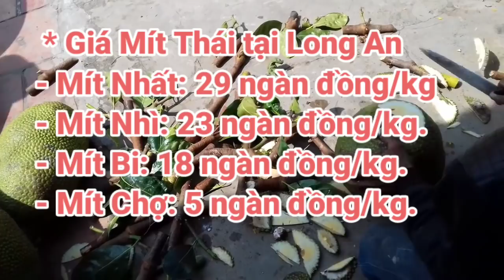Tin Vui Giá Mít Thái lúc 2h chiều ngày 21/3/2021 | Giá Mít Thái hôm nay | AHuy Vlogs